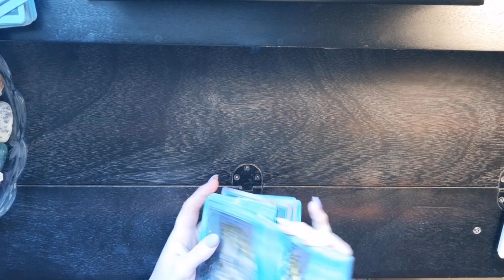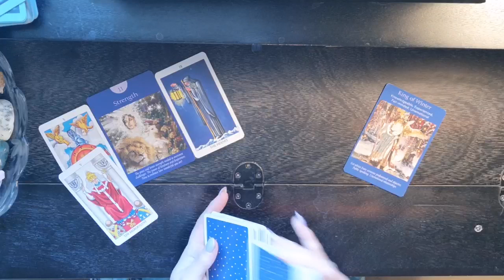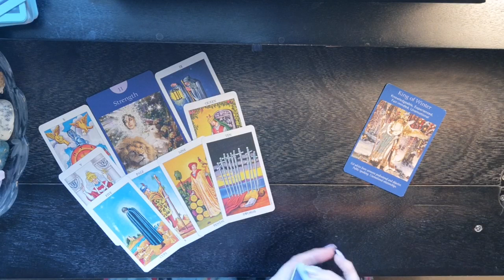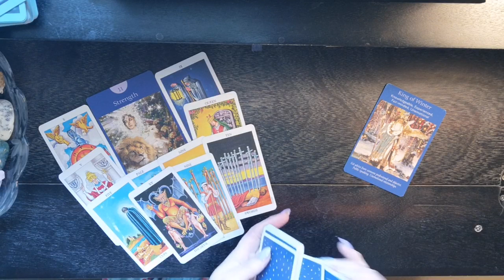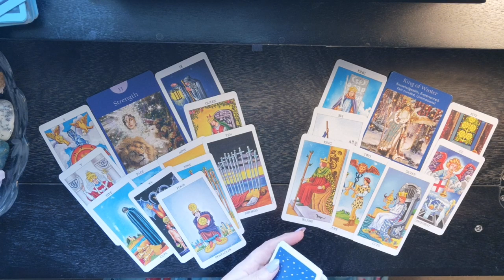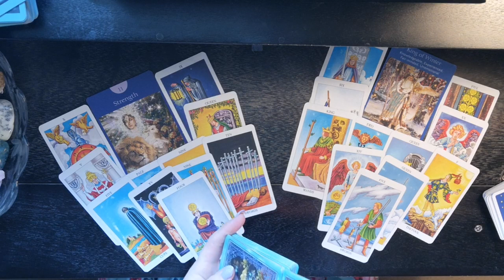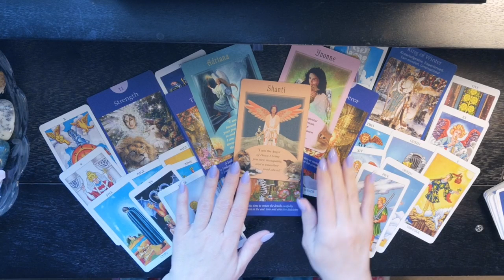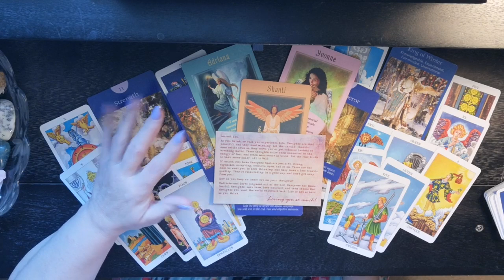♊Gemini~General📸SnapShot🎬September 22~29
Gemini General SnapShot

Thank you to all who enjoy my readings and tell me so. If using a mobile you can comment on a video by scrolling down to the bottom of the page. There will be a comment section. Also on PC by scrolling down underneath the description on the video.